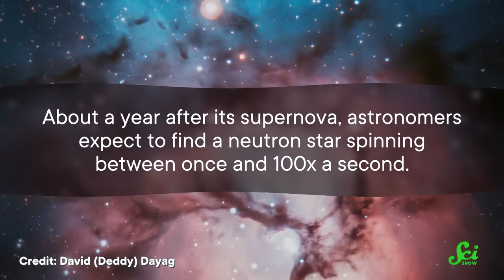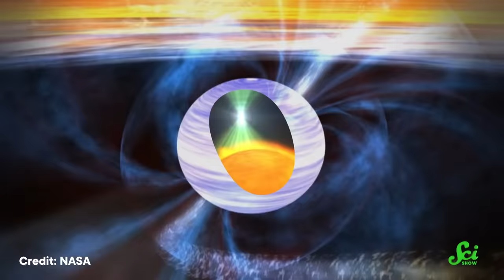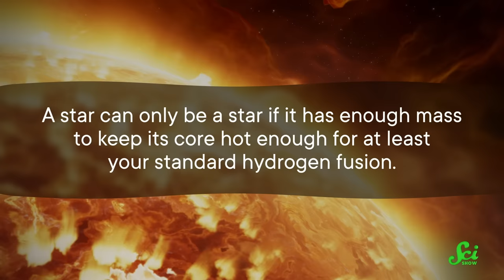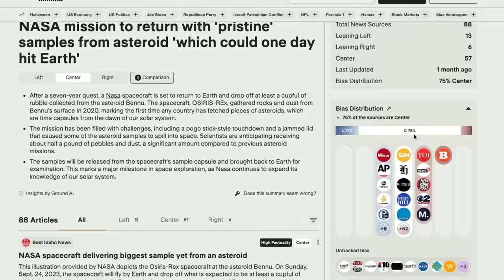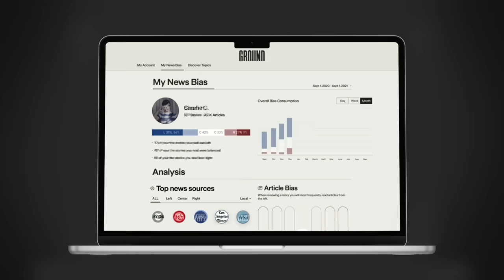The Spiders That Turn Stars into Planets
to stay fully informed on the latest science news, compare coverage and avoid media bias.

Neutron stars, are some of the most extreme phenomenon in the universe. It's doubly so for a subset known as pulsars. Some are spinning so fast, and are so massive, that astronomers aren't entirely sure how they got to be that way. One hypothesis is that they suck the life out of a stellar companion, earning them the name black widow pulsars.

IMAGES